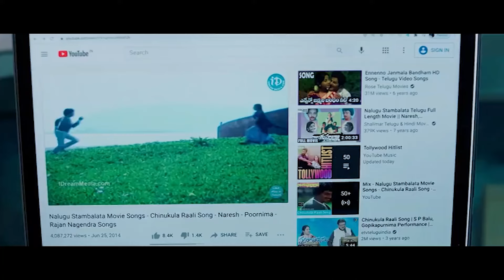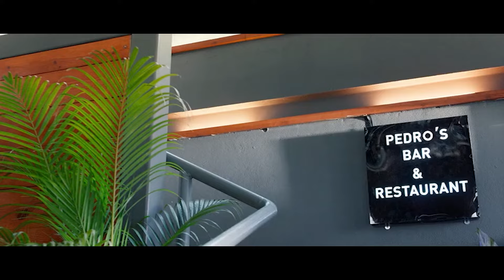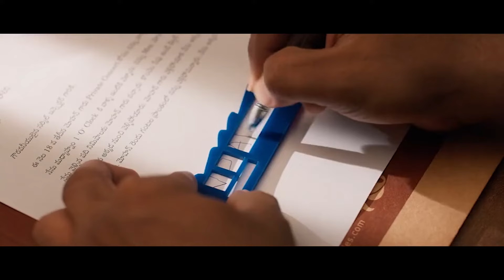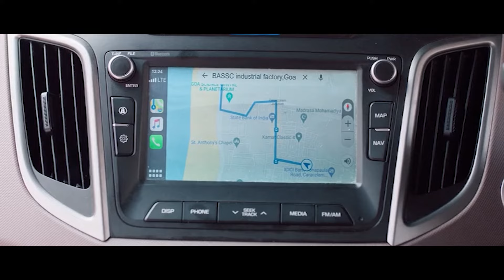Maestro Full Length HD Movie || Nithiin And Tamanna Nabha Natesh Super Hit Movie